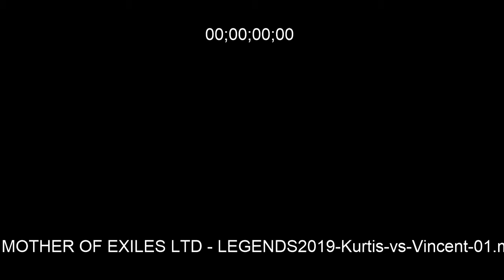Kurtis vs Vincent - LEGENDS Muay Thai 2019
October 26th, 2019 at Palace of Fine Arts